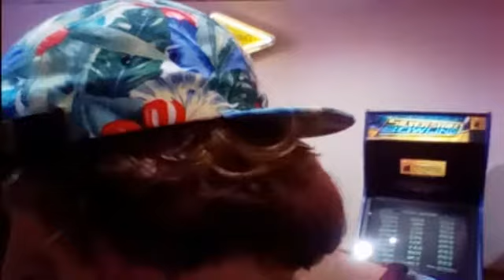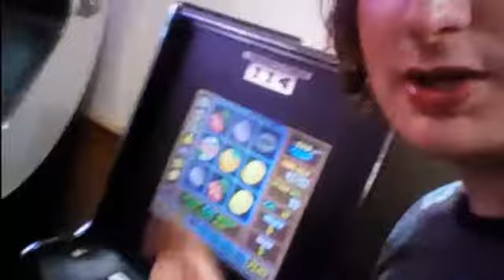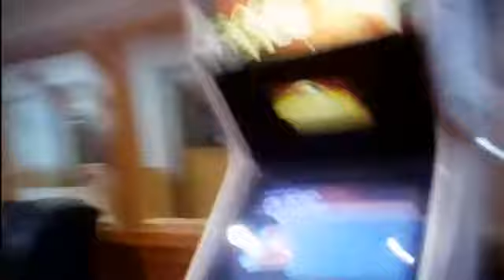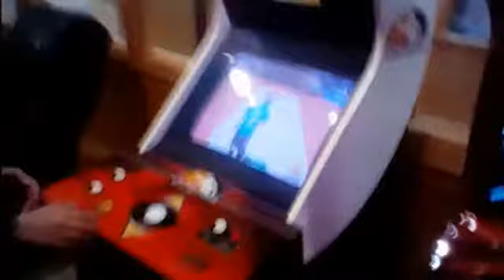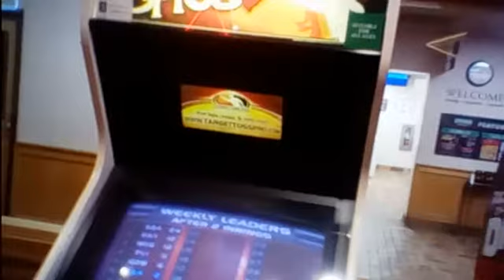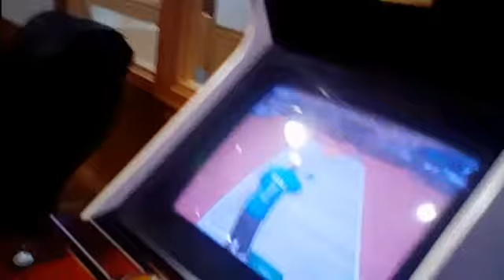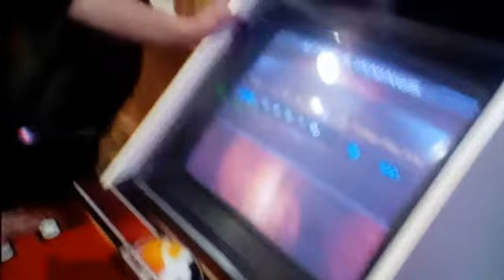5 guys, 1 arcade (vlog 90)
Musical.ly- paulriley758
Live.me- paulriley758